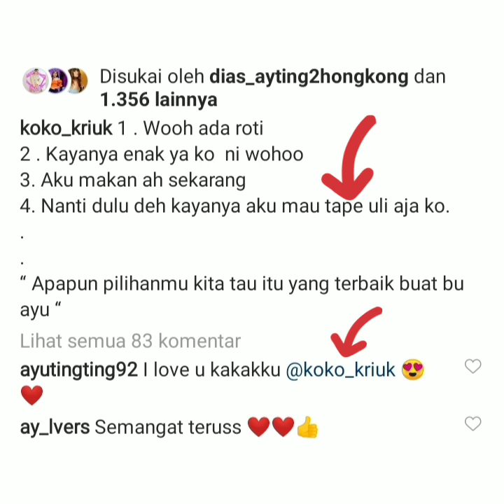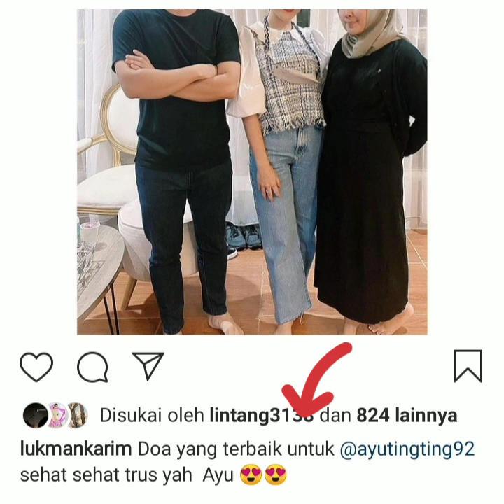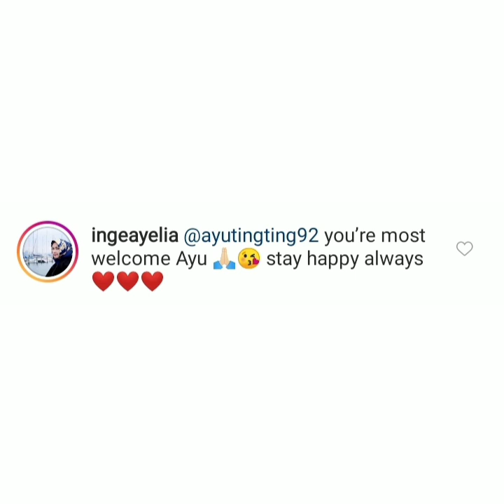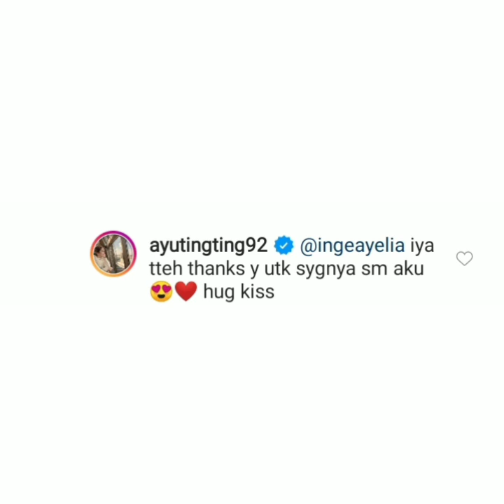Ayutingting Batal Nikah. Ini kata Lukmankarim sang Wo di status IG nya. Yuk intip